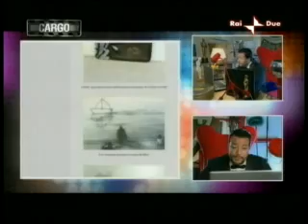Eron su raidue - scalo76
servizio su Eron a scalo 76 raidue